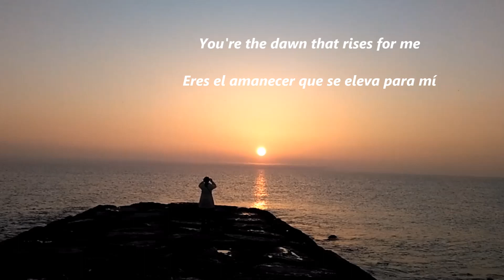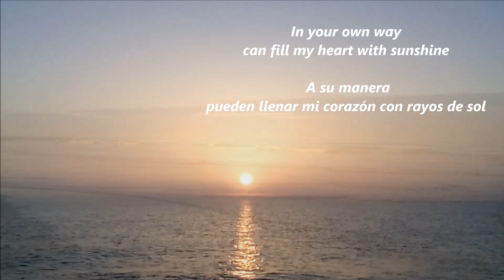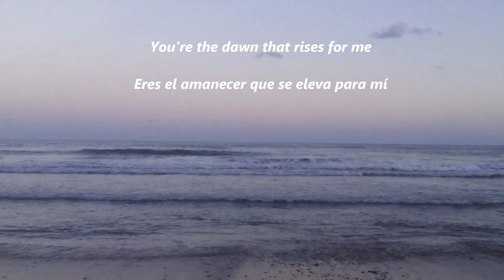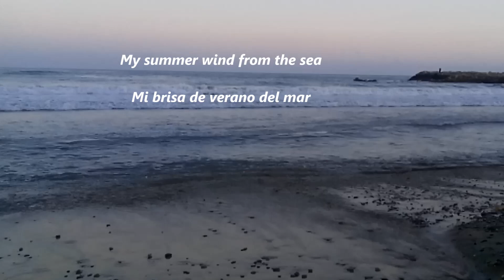Demis Roussos - My Only Fascination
You're my only fascination
My sweet inspiration
Everything I hope would be
You're the dawn that rises for me
My summer wind from the sea
Some lucky day
You came my way
And shared my joy and sorrow
With words so true
You colored blue
The clear skies of tomorrow
I touch your hand
And once again
You gently say you need me
You're more than spring
The love you bring
Is laughter for every day
My sweet inspiration
Everything I hoped would be
My sweet inspiration
You're my tender harmony
If it rains, it's music I hear
Only because you are near
The words you say
In your own way
Can fill my heart with sunshine
Somehow I know
This love will grow
And that you'll always be mine
The morning dew
Can talk to you
When you awake each morning
The friendly wind
Will stop and sing
The moment you say hello
My sweet inspiration
My sweet inspiration
My sweet inspiration
My sweet inspiration
Only because you are near...near.